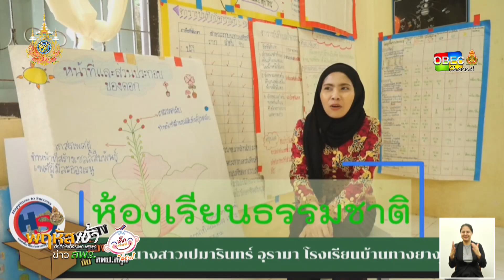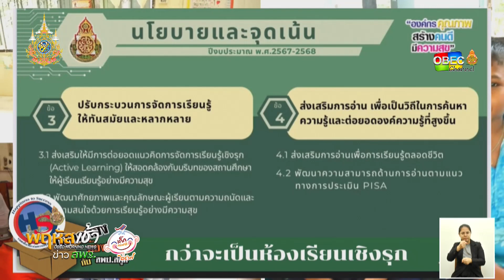รายการ “พฤหัสเช้า ข่าว สพฐ.” ช่วง เรื่องเล่า ข่าว สพฐ. ครั้งที่ 2/2567 ( Part 5/7 )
รายการ พฤหัสเช้า ข่าว สพฐ. ครั้งที่ 2/2567 (วันพฤหัสบดีที่ 11 มกราคม 2567)

▶️ คอนเทนต์ดี ๆ มีบอกต่อ
- “กว่าจะเป็นห้องเรียนเชิงรุก 3 in 1 Active Classroom” สพป.สตูล